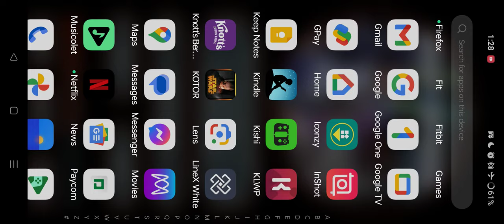02 11.29.23 2024 KOTOR Gameplay Test - Brotherhood of Shadows on Android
So after a bunch of trial and error, I won't be playing the Steam version of KOTOR. It didn't have joystick/gamepad support at launch and the latest version on Steam doesn't support it either. Even with Steam's "manual" overide template, it's still kinda janky so I'll be playing the Android version instead. The latest version seems to still crash with the Razer Kishi so I'll be playing with the touchscreen. I've done it before and it's actually not a bad system so no issues for me there. To its benefit, the game has a good auto-pause system so definately works there. The only pain in the butt part of the game will be using the turrets to fight of the Sith fighters in space. I would normally include swoop racing on that but I'll be using the EZ Swoop Racing mod so I can complete those quests easily.

For today's video testing, I wanted to make sure the 'Brotherhood of Shadow' mod initially loaded properly so I used the built-in save game to test that. Without playing further, it seems to load properly so I'll take it as a pass for now. The game did crash at one point so not sure if it's due to the save game or loading the mod manually for Android but in any case, I was able to load my save state and finish the quest for this testing.